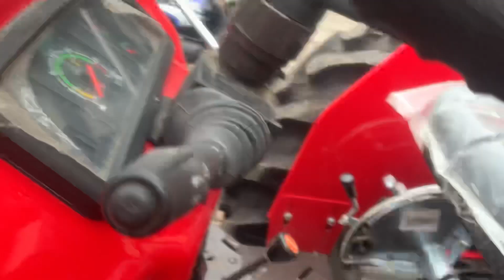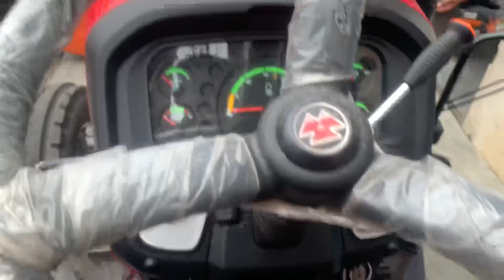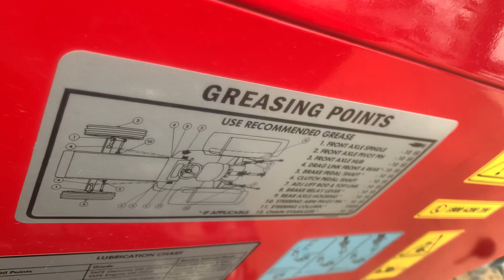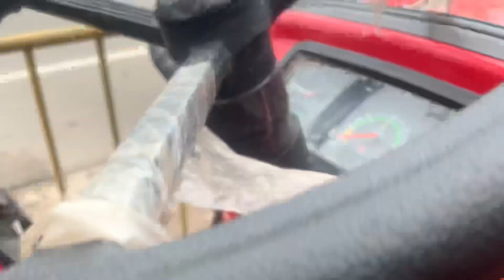मैसी फर्गुसन के सभी नए ट्रैक्टर 2023 मॉडल